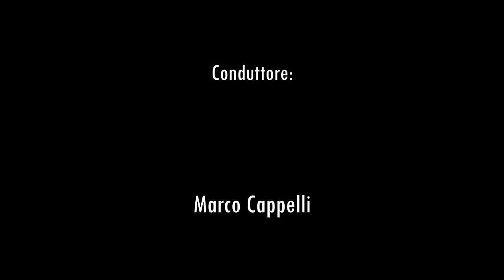"FORMULA UNO, RALLY, INCIDENTI E FERRARI" - Con Robert Kubica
Questa puntata è offerta e sponsorizzata dalla Marco Cappelli Agency, società di formazione e consulenza in ambito vendita di Prodotti Digitali.

Se sei intenzionato ad avviare un Ecommerce di Prodotti Digitali da zero con il semplice utilizzo di un computer e una connessione a internet, guarda la LEZIONE GRATUITA che Marco Cappelli ha preparato per te:

🏁 Unisciti a noi in questo episodio emozionante di "Gurulandia", dove abbiamo l'onore di ospitare il leggendario pilota di Formula 1, Robert Kubica! 🌟

Scopri la sua straordinaria storia di resilienza, talento e passione per le corse.

🔍 Nel nostro viaggio con Kubica, esploriamo:
Le sue prime esperienze in Formula 1 e la storica vittoria nel Gran Premio del Canada.
Il drammatico incidente del 2011 e il percorso di recupero che ha seguito.
Il suo ritorno in Formula 1 con Williams e l'adattamento a nuove sfide.
La sua passione per i rally e le competizioni al di fuori della Formula 1.

🎙️ Ascolta direttamente da Kubica:
I suoi pensieri sull'attuale stato della Formula 1.
Le strategie mentali e fisiche che usa per affrontare le gare.
I suoi piani e aspirazioni per il futuro.

👀 Non perderti questo episodio ricco di ispirazione e intuizioni uniche nel mondo delle corse. Commenta qui sotto le tue parti preferite e condividi il video con gli appassionati di corse!

Gurulandia è un Podcast sul Business Online volto a fare chiarezza su tutte le opportunità di guadagno presenti al giorno d'oggi in rete.

Amazon Music

Social media manager: Non vuole che si scriva